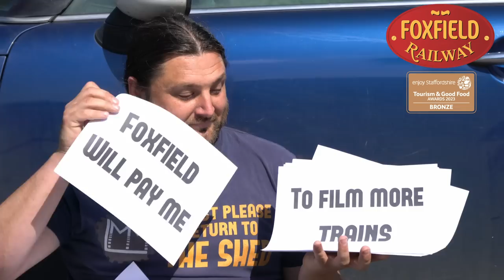All the Diesels and Taking the (very) Slow Train at the TR's Baguley Bash! Chasing Dinosaurs Ep. 22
Hello everyone,
Sign up for exclusive early access to train tickets and future events,

This is the second part of Lawrie's recent visit to the Talyllyn Railway's Diesel event. The question is how many engines can he drive?

If you want more information on the Talyllyn or want to look at becoming a volunteer, check out their

A video featuring:
Lawrie - Presenter, wondering just what he can drive,
Charles - Primary Cameraman, enjoying being at the Railway,
Alex - Cameraman, enjoying the adventure,
Dave - Cameraman, experiencing diesels on the Tally,
Jay - Cameraman, having a good day out,
Rebecca - Camerawoman, first shots for LMM,

A video edited by Lawrie

Get more of what we're up to with Instagram!